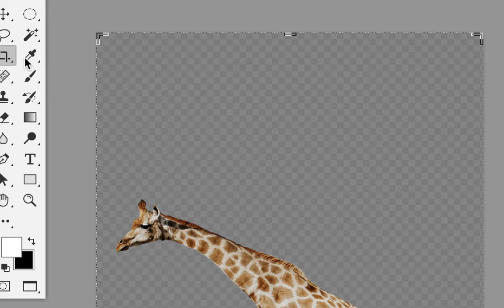CGR groupe2 2019 2020 cours 04 PARTIE 14